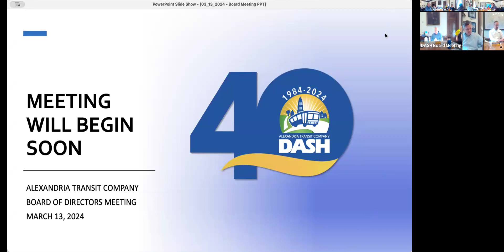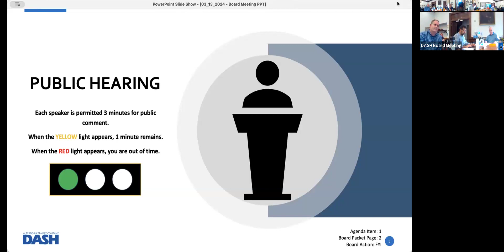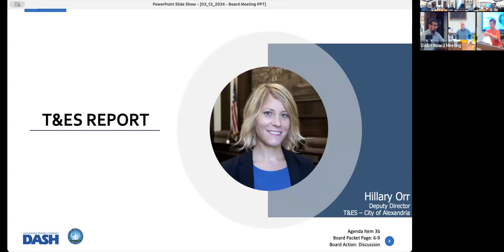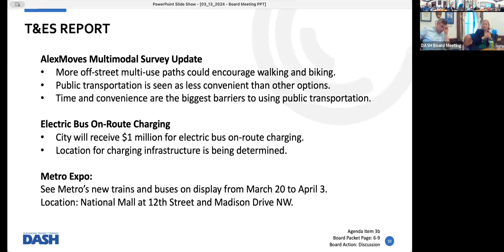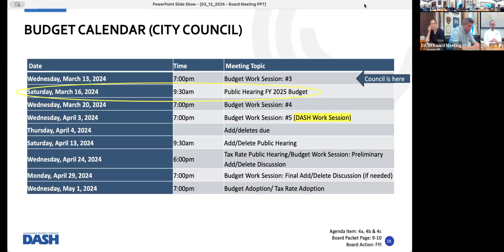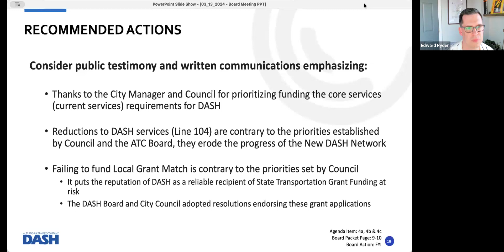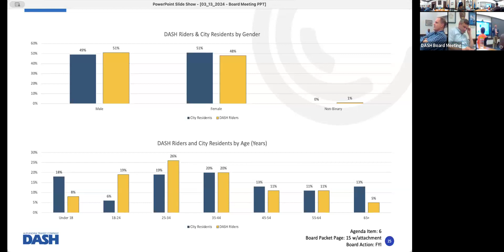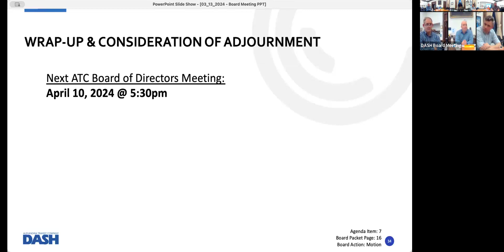Alexandria Transit Company (DASH) Board of Directors Meeting | March 13, 2024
This meeting of the Alexandria Transit Company Board of Directors is being held in person with a hybrid attendance option via Zoom.

You can learn more about our Board of Directors and see future meeting dates on our